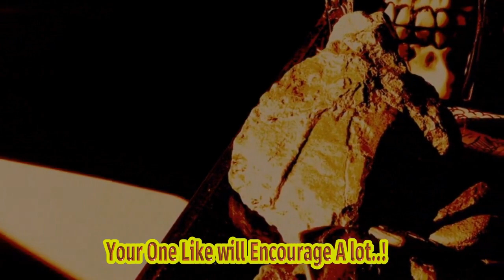Monday Night Football Theme Song Monday Night Football Theme Song Earns Rave Reviews: A Me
For Decades, Has Received Renewed Acclaim For Its Catchy Tunes And Energetic Vibes. In This Video, We Take A Closer Look At The Monday Night Football Theme Song, Exploring Its History, Impact, And Why It Continues To Resonate With Fans Around The World. Title: The Untold Story Of The Monday Night Football Theme Song | A Journey Of Acclaim And Adoration Hashtags: mondaynightfootball themesong footballculture Description: Discover The Untold Story Of The Iconic Monday Night Football Theme Song In This Captivating Video. Join Us As We Delve Into The History, Impact, And Enduring Popularity Of This Sensational Melody That Has Become Synonymous With Football Culture. We'll Unravel The Secrets Behind Its Captivating Appeal, Featuring Interviews With Fans, Players, And Industry Insiders Who Share Their Love And Admiration For The Monday Night Football Theme Song. Don't Miss Out On Reliving The Thrilling Moments This Melody Has Provided Over The Years. Tune In Now To Experience The Magic! Description Hashtags: mondaynightfootballthemesong footballculture iconicmelodies fanfavorites Tags: Monday Night Football, Theme Song, Football Culture, Sports, Nfl, Musical History, Iconic Melodies, Football Tradition, Catchy Tunes, Fan Favorite Subtitles: News: Monday Night Football Theme Song Receives Positive Reviews In Recent News, The Iconic Theme Song Of Monday Night Football Has Become The Center Of Attention, Garnering Positive Feedback From Fans And Critics Alike. The Thrilling Melody, Which Has Been An Integral Part Of The Football Culture For Several Decades, Continues To Captivate Audiences Across The Globe. The Monday Night Football Theme Song, Composed By An Esteemed Team Of Musicians, Perfectly Captures The Spirit Of This Highly Anticipated Weekly Event. Its Energetic Rhythm, Accompanied By A Powerful Arrangement, Has The Ability To Invigorate Football Enthusiasts And Create A Sense Of Excitement Before Each Game. Viewers Have Expressed Their Admiration For The Composition, Praising Its Ability To Set The Tone For The Thrilling Clashes That Take Place Under The Monday Night Football Spotlight. The Song Has Become Synonymous With The Experience Of Watching This Prestigious Football Event, Creating A Sense Of Anticipation And Building Excitement As Fans Eagerly Await Kickoff. Critics Have Lauded The Theme Song's Ability To Stand The Test Of Time, Remaining Relevant And Powerful Despite The Ever-evolving Landscape Of Football Broadcasting. It Serves As A Reminder Of The Rich History Associated With Monday Night Football And Has Cemented Its Place As A Beloved Element Of The Game. The Monday Night Football Theme Song Has Also Found Its Share Of Success Beyond The Football Arena. It Has Become A Cultural Phenomenon, Recognized By Sports Enthusiasts And Casual Viewers Alike. Its Influence Has Extended To Nfl Merchandise, Commercials, And Even Parodies, Illustrating The Enduring Impact Of This Memorable Composition. In Conclusion, The Monday Night Football Theme Song Has Received Widespread Praise And Admiration From Fans And Experts. Its Ability To Evoke Excitement, Create Anticipation, And Become Synonymous With The Monday Night Football Experience Has Solidified Its Place As An Iconic Element Of Football Culture. As Viewers Continue To Enjoy The Thrills Of This Highly Anticipated Event, The Beloved Theme Song Will Undoubtedly Continue To Provide The Perfect Soundtrack For Monday Night Football. Monday Night Football Theme Song Monday Night Football Theme Song Earns Rave Reviews: A Melody That Defines Football Culture